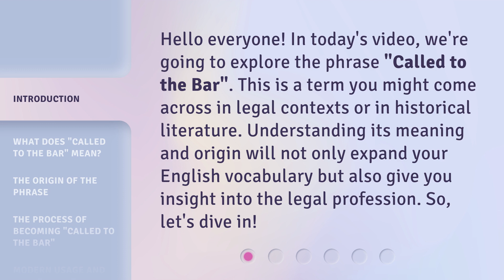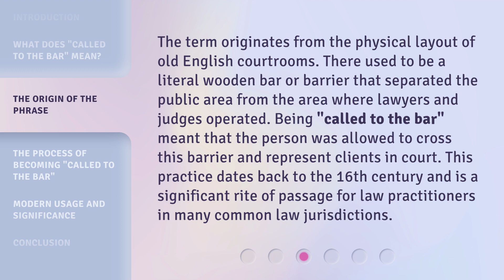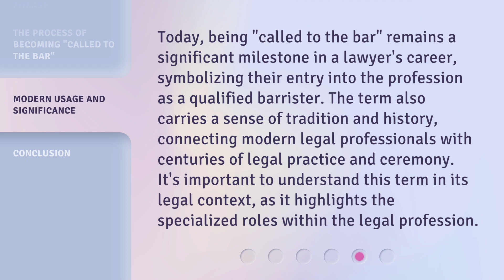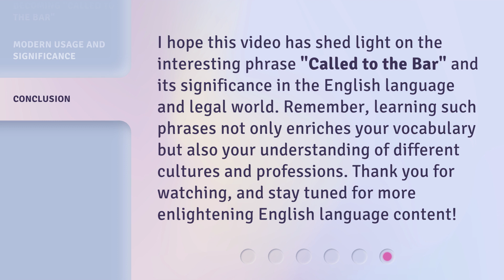Understanding "Called to the Bar" in English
Unlocking the Mystery: Understanding 'Called to the Bar' in English • Discover the true meaning behind the intriguing phrase 'Called to the Bar' in English legal jargon. Join us as we unravel the mystery and shed light on this fascinating term used in the legal profession.

00:00 • Introduction - Understanding "Called to the Bar" in English
00:32 • What Does "Called to the Bar" Mean?
01:03 • The Origin of the Phrase
01:35 • The Process of Becoming "Called to the Bar"
02:13 • Modern Usage and Significance